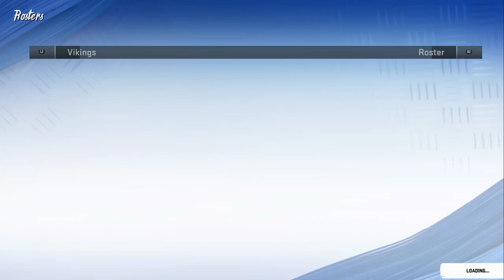The Madden Files: Playoff Push ep. 26